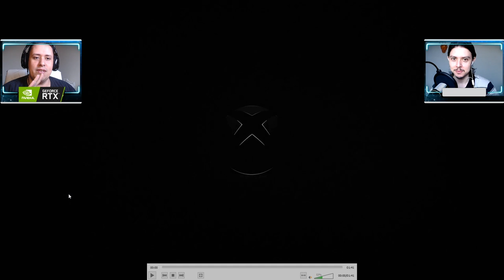BATTLETOADS RESSURGE DO NADA E TEM DATA! O JOGO ESTÁ MELHOR? VEM VER!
No vídeo de hoje comentamos acerca do novo trailer do Battletoads, que agora tem data de lançamento. Além do nosso React, comentamos sobre o que apresentaram... será que o jogo melhorou desde a versão que jogamos na Brasil Game Show 2019? Vem ver!

Nosso PC Gamer:
Microfone: HYPERX QuadCast
SSD: TeamGroup T-Force Delta 500gb
VGA: NVIDIA GeForce RTX 2070 Super
Fonte: Corsair TX850 W
Proc: Intel Core i7 4790k 4.0Ghz